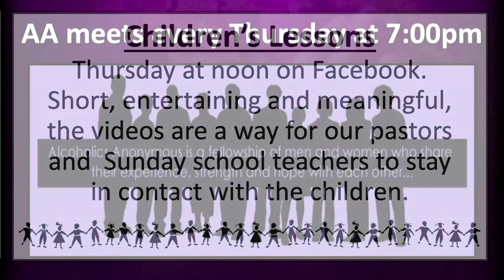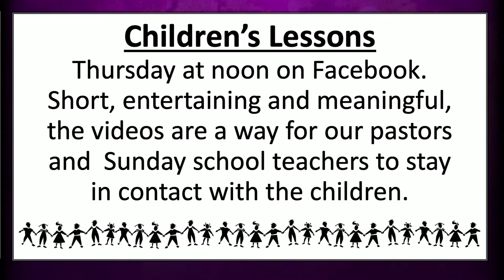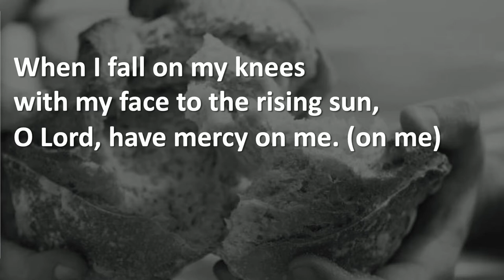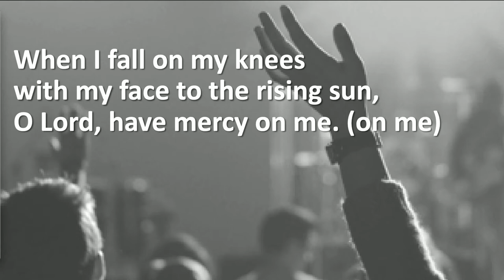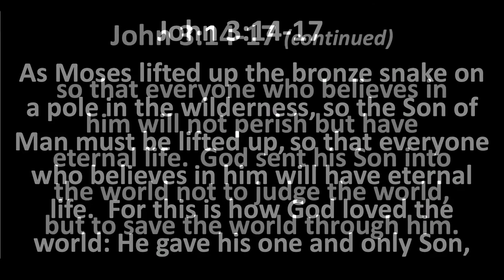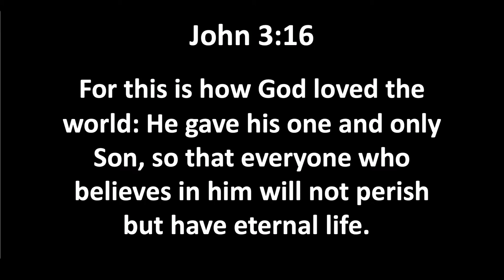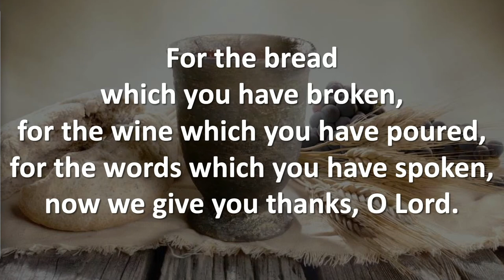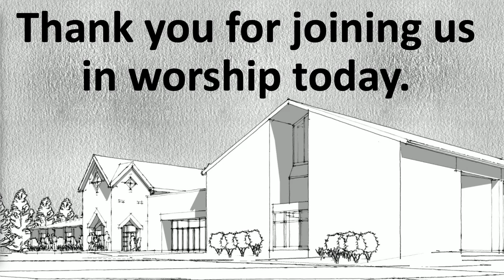Sunday Worship and Communion 3/7/2021